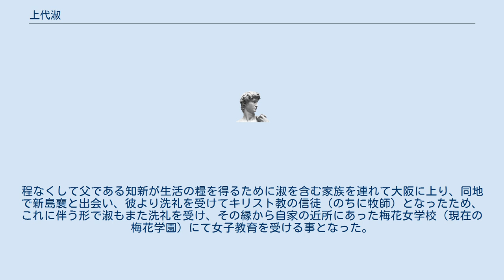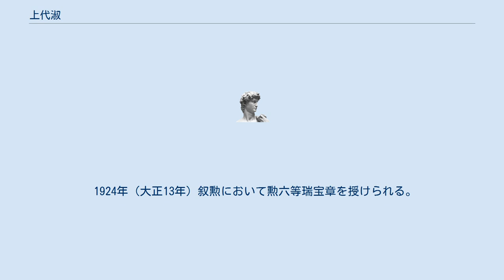上代淑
上代 淑（かじろ よし、1871年 - 1959年11月）は、日本の教育者。
山陽高等女学校（後の山陽学園大学・山陽女子中学校・高等学校（現在の山陽学園中学校・高等学校））の校長を51年間務め、岡山県の女子教育の推進に寄与した人物。
岡山市名誉市民。
 1871年（明治4年）、伊予松山藩士・上代知新の娘として愛媛県松山市に生まれる。
程なくして父である知新が生活の糧を得るために淑を含む家族を連れて大阪に上り、同地で新島襄と出会い、彼より洗礼を受けてキリスト教の信徒（のちに牧師）となったため、これに伴う形で淑もまた洗礼を受け、その縁から自家の近所にあった梅花女学校（現在の梅花学園）にて女子教育を受ける事となった。
梅花女学校にて初等・中等と順調に教育を受けた後、成績の優秀より同校に残留して女教師となることを求められ、これに応じて教職に就く。
 1889年（明治22年）に基督教系組織としてのつながりにより、求められる形で山陽女学校に赴任。
以降、死去するまで同校に関わる事となる。
 1893年（明治26年）にマウント・ホリヨーク女学校に留学し科学士号（バチェラー・オブ・サイエンス）を得て1898年（明治31年）に山陽女学校に帰参する。
 1908年（明治41年）山陽高等女学校の校長に就任。
 1924年（大正13年）叙勲において勲六等瑞宝章を授けられる。
 1959年11月　病気により死去。